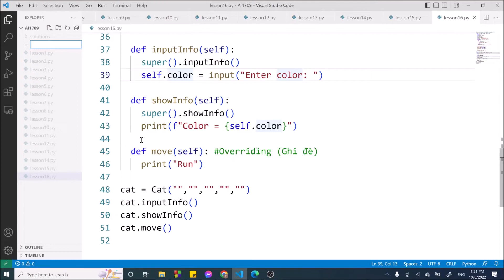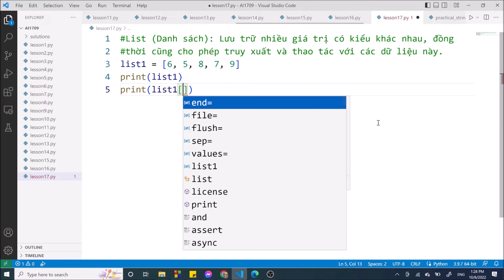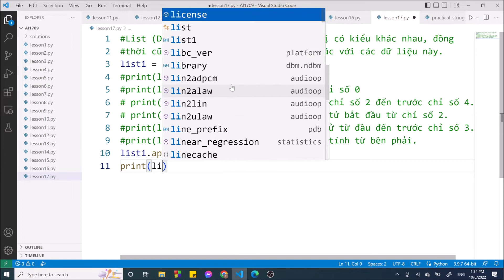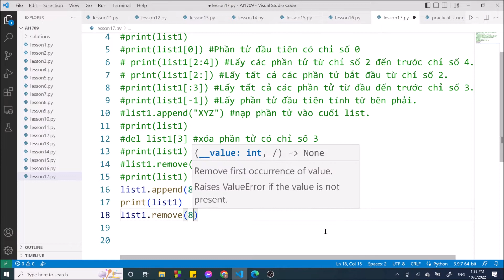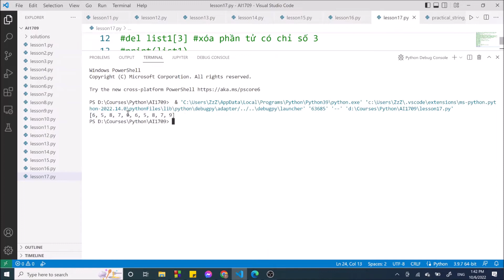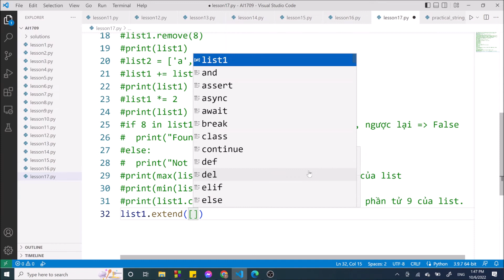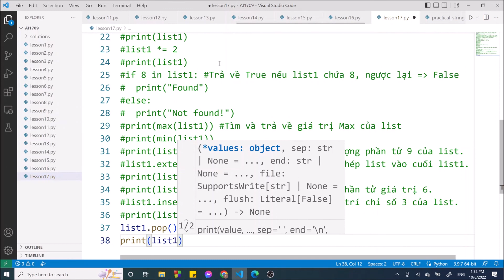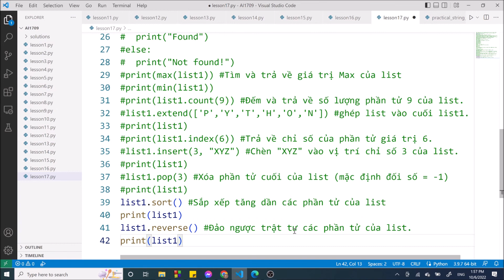Python-AI1709: Buổi 8. List: append, del, remove, max, min, sort, reverse, extend, index, count, ...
Python-AI1709: Buổi 8.
List với các hàm/phương thức thao tác: append, del, remove, max, min, sort, reverse, extend, index, count, insert, pop.